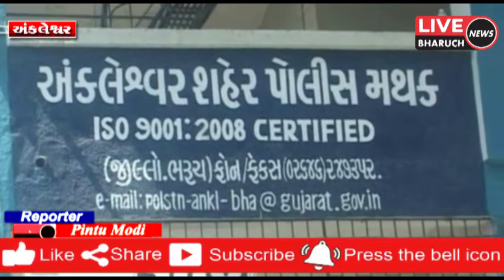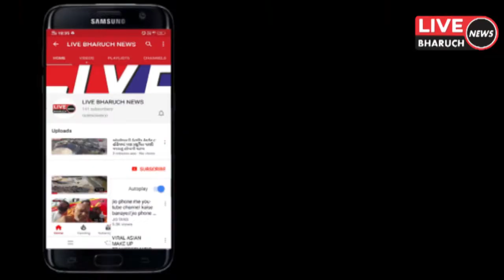અંકલેશ્વરમાંથી વધુ એક બોગસ તબીબની પોલીસે કરી ધરપકડ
LIVE BHARUCH NEWS 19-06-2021/અંકલેશ્વરમાંથી વધુ એક બોગસ તબીબની પોલીસે કરી ધરપકડ